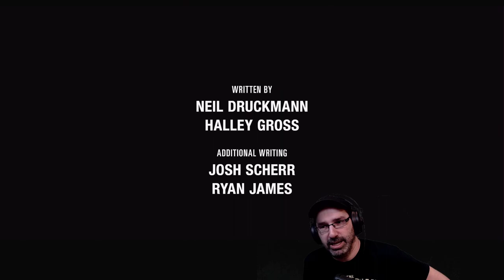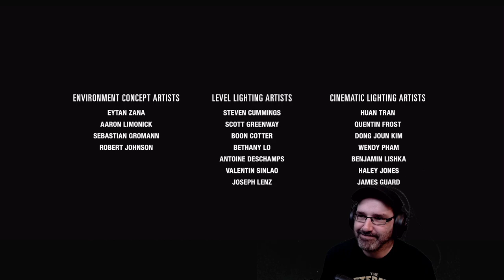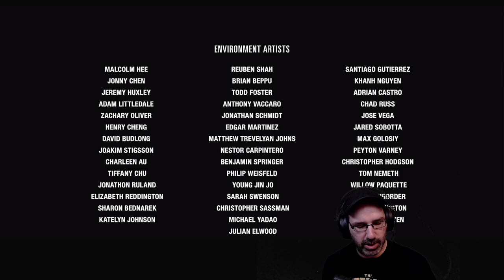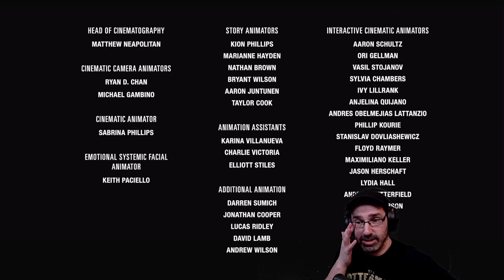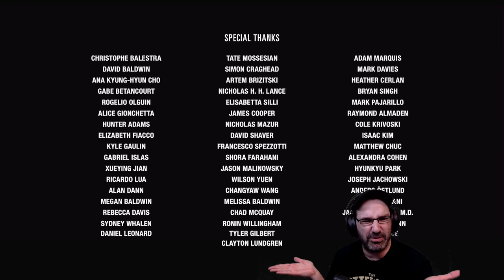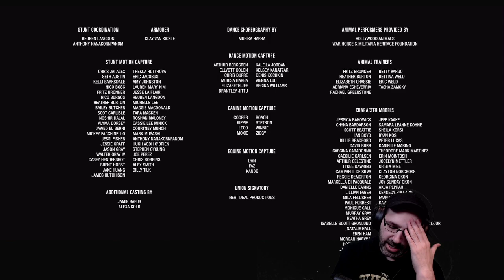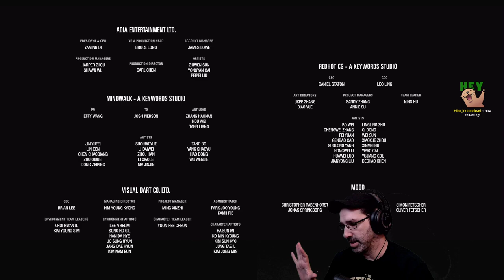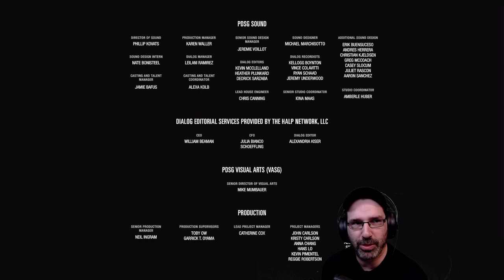Let's Play The Last of Us Part II w/ Bog Otter ► Episode 33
Bog Otter's first playthrough of The Last of Us Part II broadcasted live on Twitch. Watch Bog Otter from 10am-4pm most days over